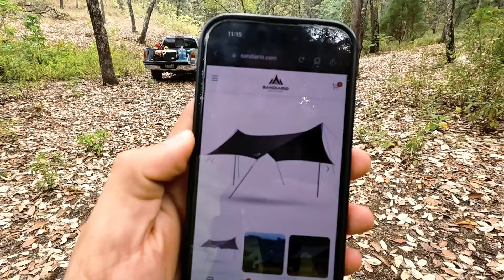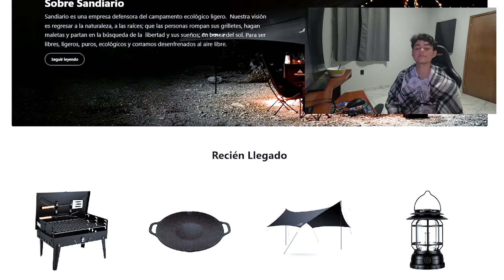Mala idea cocinar Carne de noche en el Bosque! (Camping con Sandiario y black camping)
Un campamento bastante loco! parecía todo tranquilo hasta que se llegó la noche!